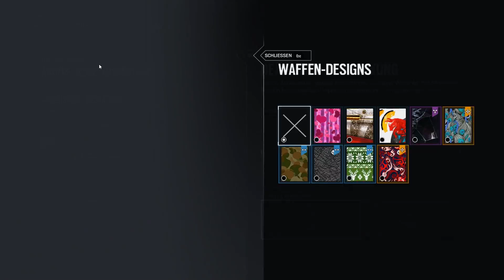Rainbow Six Siege: Das Hat Buck Nicht kommen gesehen #028 [DE][HD]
►►Über ein Abo & eine Daumen würde ich mich freuen :)
►►Mein Equipment & Hardware
►Mainboard: Acer  Aspire M3985
►Prozessor: Intel Core i5 3330
►Arbeitsspeicher: DDR 3 8GB
►Grafikkarte: NVIDIA GeForce GTX 750

Ich wünsche DIR viel Spaß beim schauen meiner Videos :)